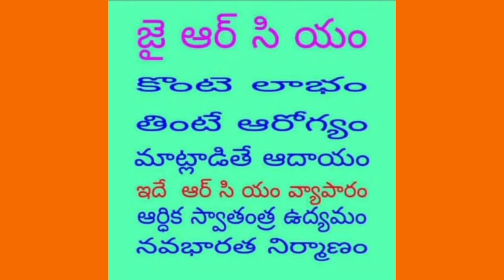RCM SRI DHARMENDRA PATEL SIR GREAT MOTIVATIONAL SPEECH